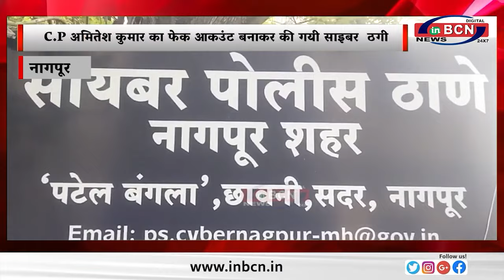NAGPUR CRIME REPORT:जुर्म की खबरें, क्राइम समाचार....